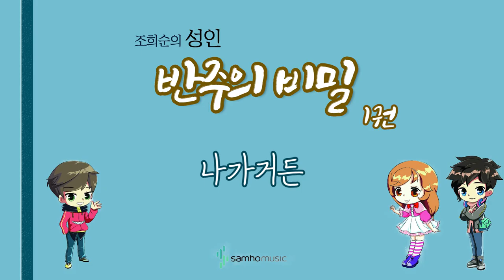조희순의 성인 반주의 비밀 1권) 나가거든 AR. 삼호뮤직 출판사 [조희순 교수 | JOY쌤]